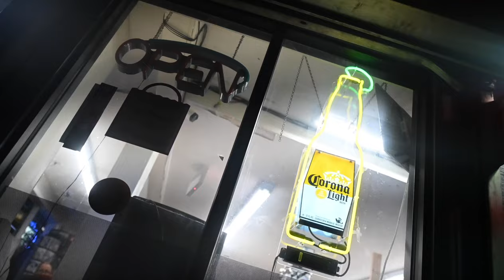KMERC - Used to it ft. KBFrmDa4 & WSW S (Dir. @CamayahFilms )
Directed, shot & edited by: CamayahFilms